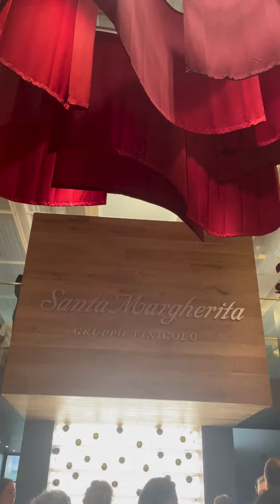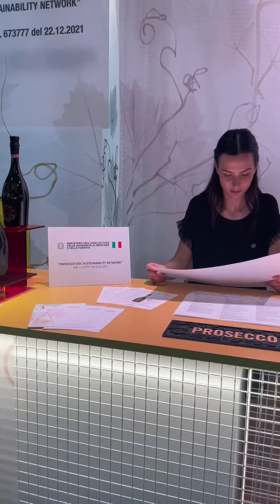ISMEA AL VINITALY 2024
L'Istituto di servizi per il mercato agricolo alimentare presenta il reel che riassume l'esperienza vinitaly2024, con la presenza ISMEA tramite uno stand istituzionale presso il Palaexpo MASAF e una serie di importanti eventi sul settore vitivinicolo, a tema gestione del rischio, innovazione e enoturismo.
Il reel è disponibile sul canale tiktok @ismeaofficial e sul canale Instagram @ismeaofficial